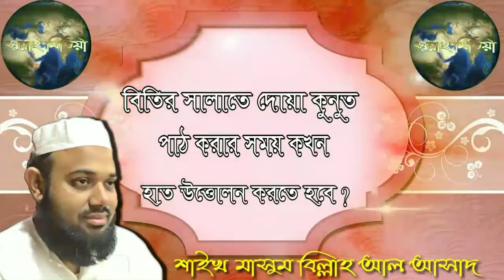বিতির সালাতে দোয়া কুনুত পাঠ করার সময় কখন হাত উত্তোলন করতে হবে ? by Seikh Masum Billah Al-Asad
বিতির সালাতে দোয়া কুনুত পাঠ করার সময় কখন হাত উত্তোলন করতে হবে ?

🎤 শাইখ মাসুম বিল্লাহ আল আসাদ হাফেজাহুল্লাহ।
🎤 Seikh Masum Billah Al-Asad (Hfz)